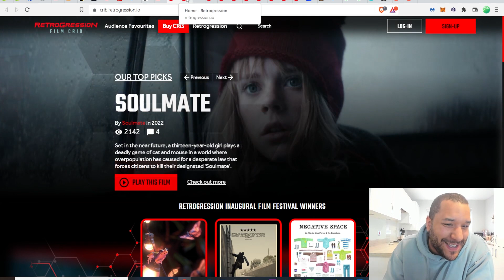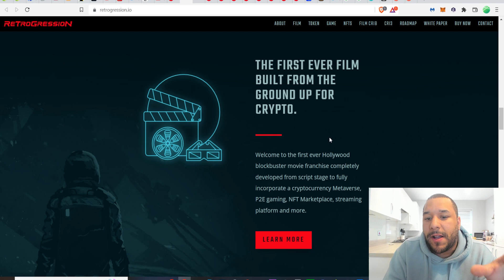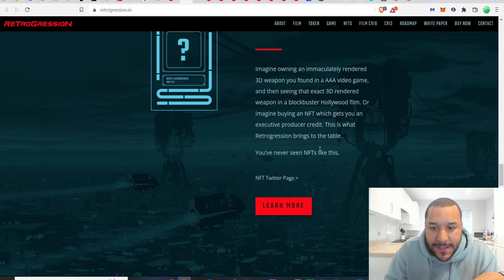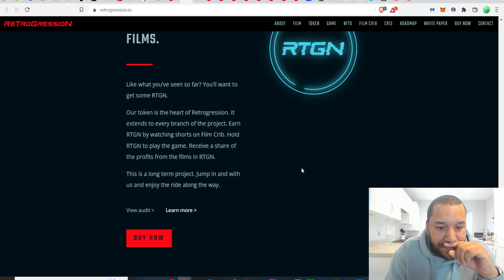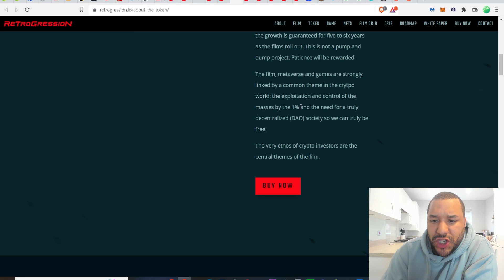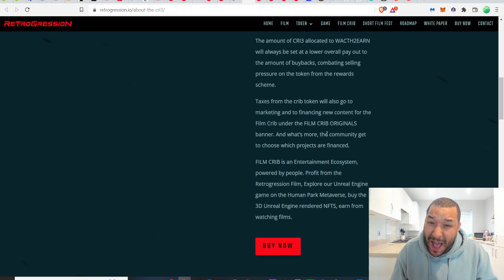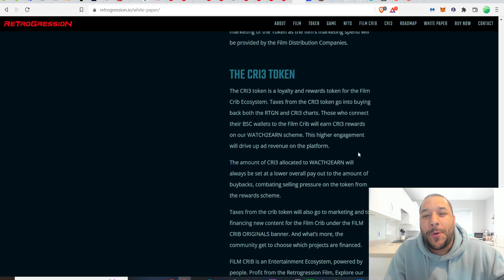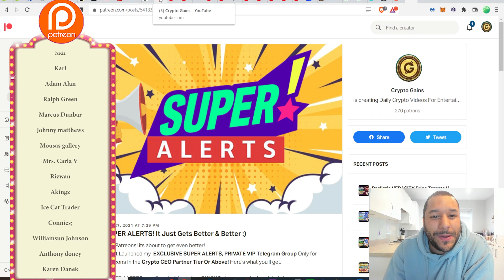🔥 RetroGression! - Stream Movies & EARN PASSIVE INCOME For Watching! - HUGE POTENTIAL! - Buy Now?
17vwWX84YxUL3dxmPMsAYh1ztAg8Wkty1L

0xe40b3a92e6d33daa83c3dd80d8f4bc8bf84bba89

XRP: rEb8TK3gBgk5auZkwc6sHnwrGVJH8DuaLh

CARDANO: DdzFFzCqrhsgKdp9B9wj5pepXiMoQZbhBYhbzZjM56GaEE657R86wu4qmcoW3qxUV7R1mdRaFJSQ1a3FpnQwhgCqAEEePq6T3UWsAtxh

THETA: 0xe40b3a92e6d33daa83c3dd80d8f4bc8bf84bba89

TFuel:  0xe40b3a92e6d33daa83c3dd80d8f4bc8bf84bba89